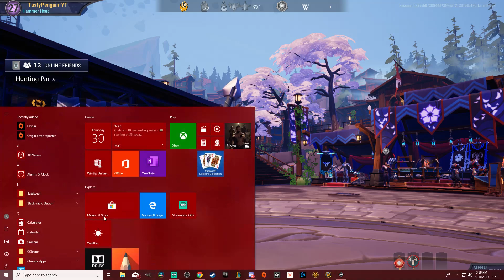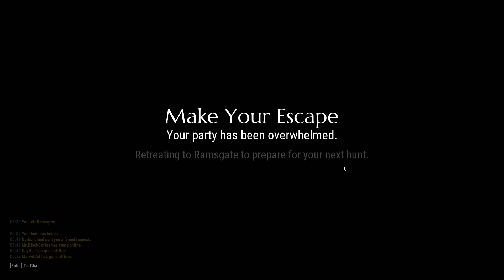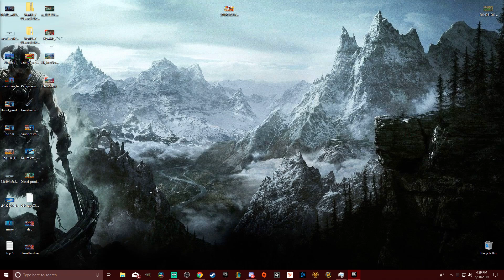Playing With Subs! - Dauntless LIVE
We Are Back! Pro Status Engaged as we embark once again into the world of Dauntless! Now on the epic store and all consoles! If you want to see more on this game let me know with a LIKE and sub to not miss the episodes to come!

Dauntless takes place in a fantasy setting, where a cataclysmic event has torn the world apart, releasing monstrous creatures known as Behemoths that prey on the surviving humans. Players take on the role of Slayers to take down Behemoths, collecting loot that they use to craft and upgrade weapons and equipment as to take down larger and more powerful Behemoths. While hunting, the game plays as a third-person action game the player uses a combo system to attack the creature, while monitoring their own health and stamina gauge. Such hunts can take upwards of twenty minutes of in-game time to complete. The game can be played both as single-player or cooperatively with up to four people.

P.S. We are trying to hit 10k subs so try and help out so u dont miss out on any of the awesome content!

New Map in The Cycle Alpha! - The Cycle New Map Gameplay

Socials-